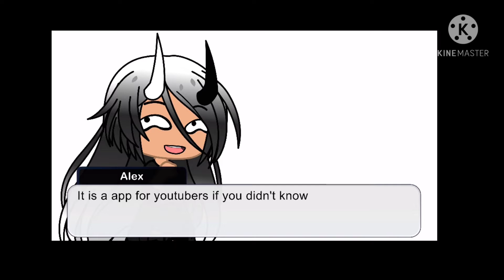Calling all viewers!||Gacha club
if you like my content and you arent subbed please do so(don't need to tho🥺)